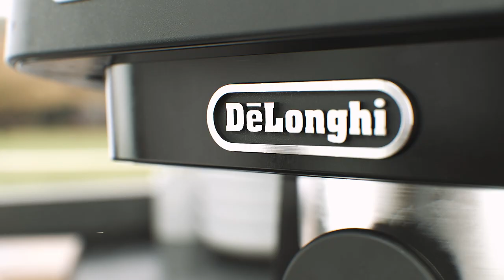Delonghi EC260BK Stilosa Espresso Machine Overview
Learn about the Delonghi Stilosa Espresso Machine and all its features.

Check out Best Buy Canada's blog for the latest news in tech